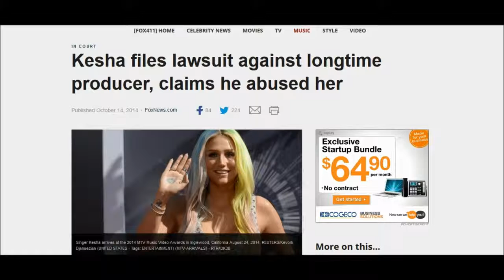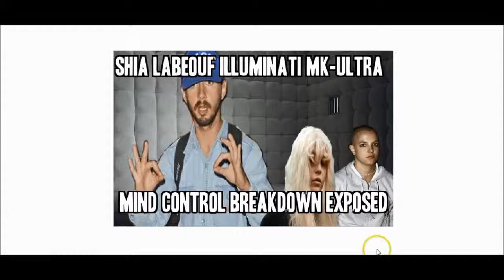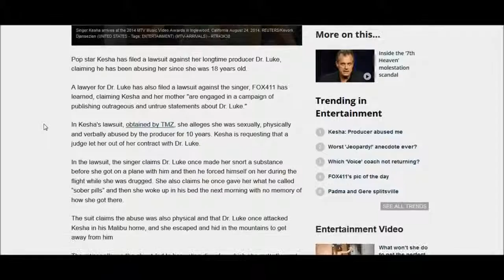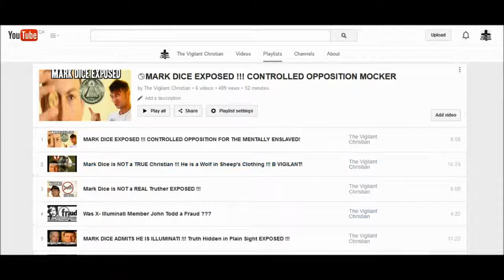Kesha denuncia il suo Illuminati gestore per ABUSO MK ULTRA...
Anche kesha denuncia il gestore illuminati per abuso mk ultra...